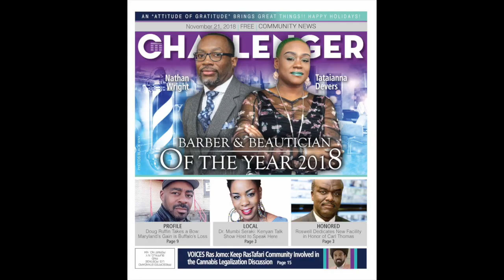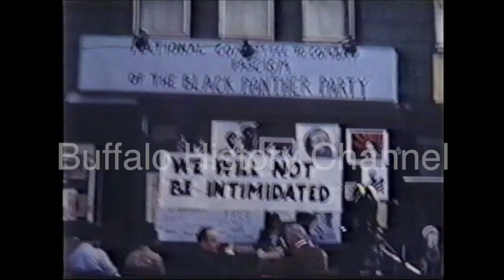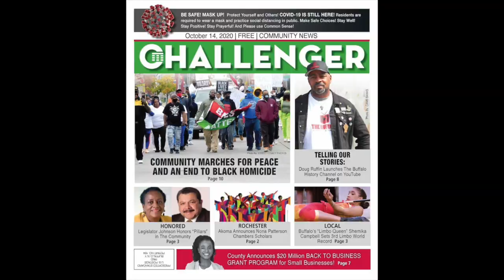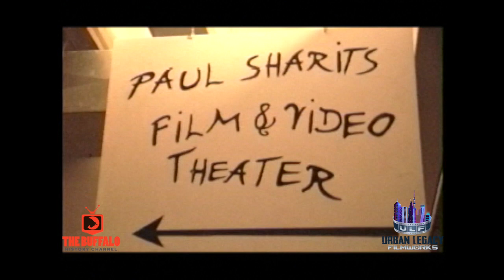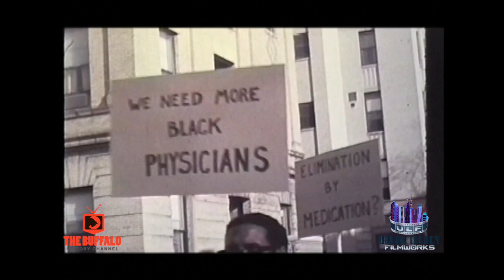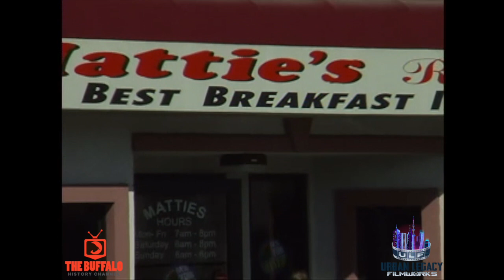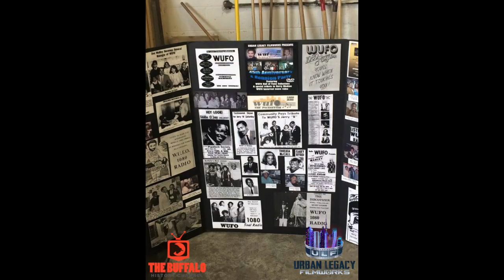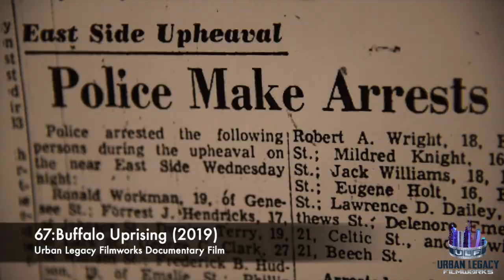The story behind The Buffalo History Channel - 1 Year Anniversary Show.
In this special episode, Doug Ruffin breaks down the story behind the development of The Buffalo History Channel as well as the impact and importance of preserving and documenting Buffalo's history. Thank You for your support in the first year.